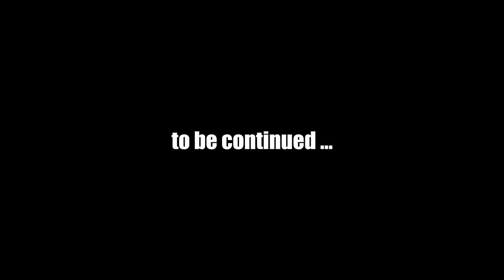FALLOUT NEW VEGAS (Chapter 4) #37 | Let's Play